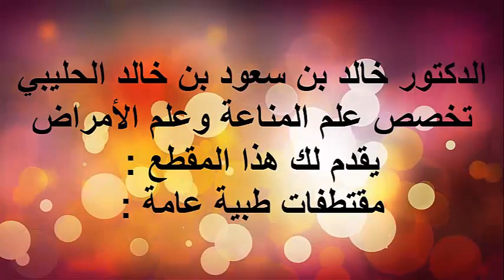أعراض السكتة الدماغية / الدكتور د.خالد بن سعود الحليبي اخصائي الطب الوقائي للأمراض